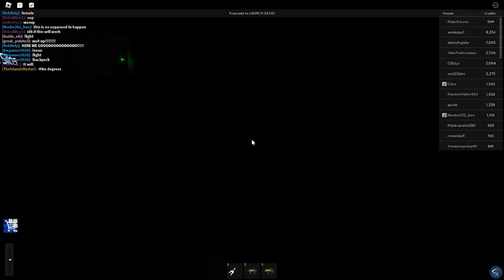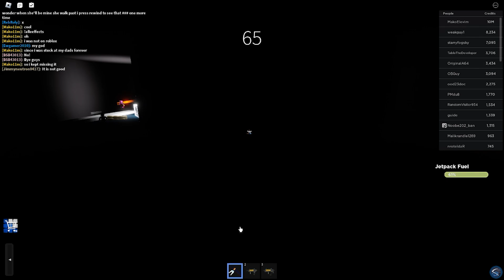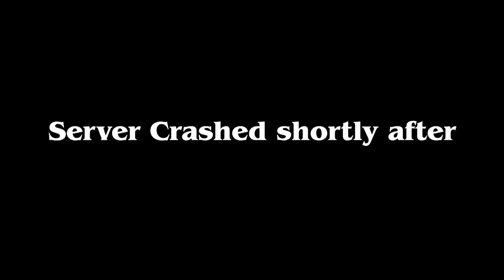PBCC Tomfoolery | Freezedown Experience #1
uhh uhhu uhh uhhh uhu huh hu uh uh uhhh u huuh uhu uhhu huh uhh huh hu uuhh